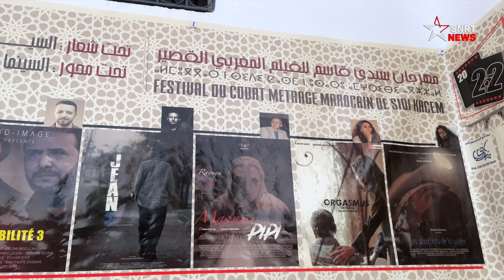تكريم وتنويه في انطلاق مهرجان سيدي قاسم للفيلم القصير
انطلق مهرجان سيدي قاسم للفيلم المغربي القصير مساء اليوم الجمعة 24 يونيو الجاري، على وقع الاحتفاء من خلال تكريم الممثل حميد النيدر والتنويه بابنة المدينة الممثلة الشابة سناء لعفو.
كرمت النسخة 22 من مهرجان سيدي قاسم للفيلم المغربي القصير، في حفل افتتاحها مساء اليوم الجمعة بدار الشباب بالمدينة، الممثل حميد النيدر الذي سجل حضورا في العديد من الأعمال المتنوعة بين السينما والتلفزيون والمسرح على امتداد 30 سنة من العطاء الفني.
وشهد حفل الافتتاح تقديم أعضاء لجنتي تحكيم المسابقة الرسمية للفيلم الروائي القصير الحالية من المهرجان، والتي يرأسها د. حسن الصميلي، وعضوية الممثلة نادية آيت والناقد السينمائي أحمد سيجلماسي.
كما تم تقديم أعضاء لجنة تحكيم جائزة الأندية السينمائية الرمزية، التي تحمل إسم "دونكيشوط"، والمكونة من ممثلي الأندية التابعة للجامعة الوطنية للأندية السينمائية بالمغرب، ويتعلق الأمل بالجيلالي بوجو ونادية بلقايد وعزيز باعقا.
يرجى الاشتراك..